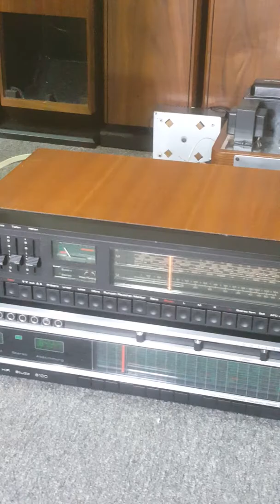ampli saba 9120, loa toàn dải đức rft 2302 và thùng ma trận lạng óc chó nhập khẩu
Chuyên loa và thùng loa toàn xải, hàng châu âu chất lượng. Tư vấn thiết kế loa và thùng loa.
Hà nội